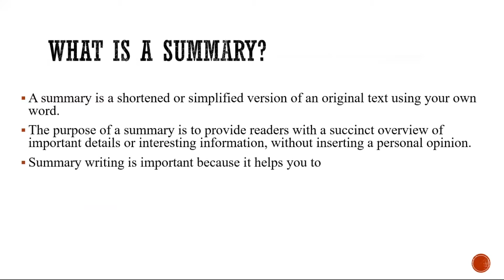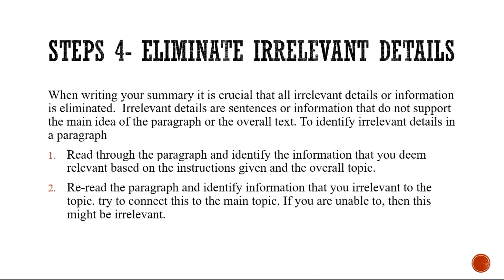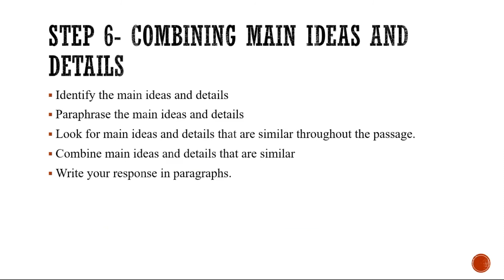Summary Writing All You need to know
This video details all you need to know about Summary writing for your CSEC Paper 2 Examination.